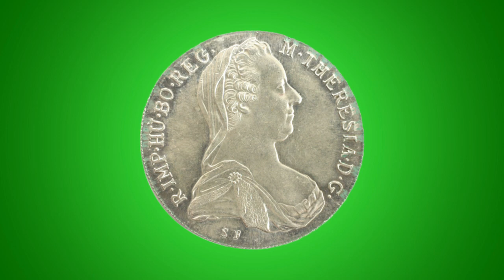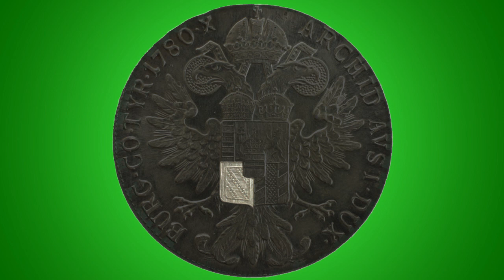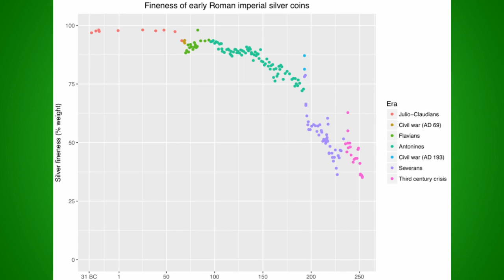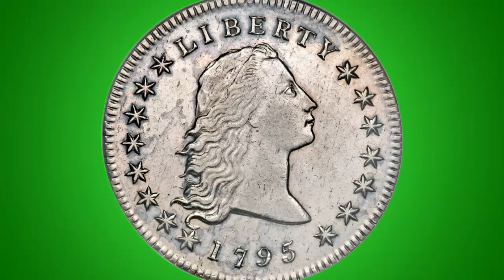What was the First International Currency? Maria Theresa and her Wildly Popular Thalers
In 1741, in the heart of the Holy Roman Empire, a young queen began having minted what would become the world's first international currency and perhaps the longest continuously minted coin design.

On the obverse is Maria Theresa, last of the Habsburg monarchs, mother of Marie Antoinette. Her reign was marked by war and political reform.

On the reverse is the double-headed eagle of the Holy Roman Empire, a vestige of the old Roman Empire.

For the next 200 years it would be used as currency throughout the world laying the foundation for the emergent international economy.